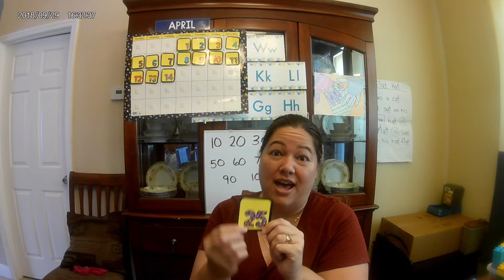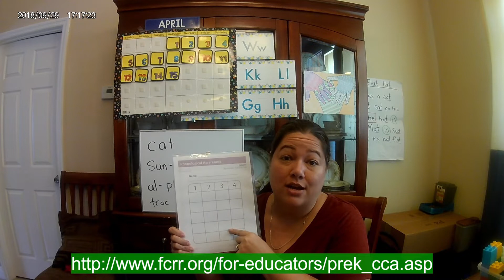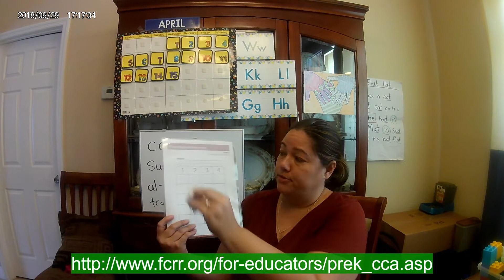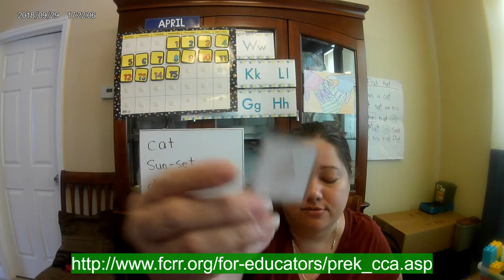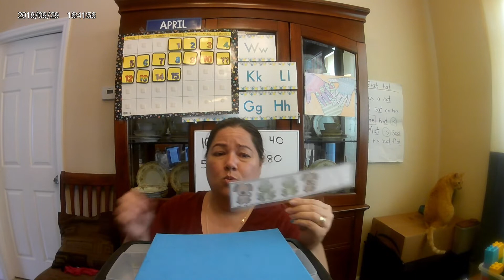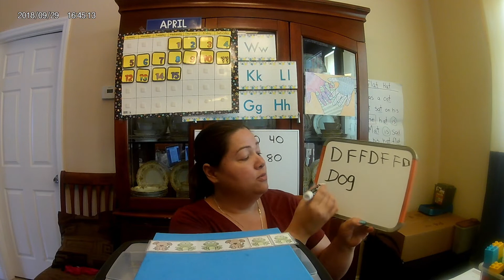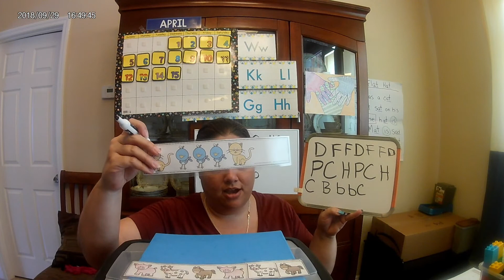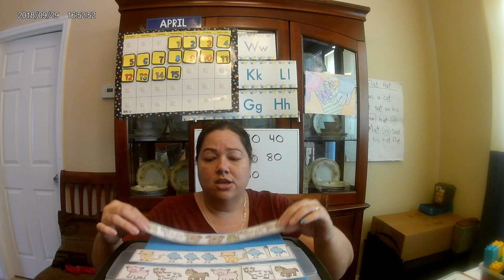Learning with Ms. Tia April 15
This video includes the letter H, number 15, learning syllables and making patterns.